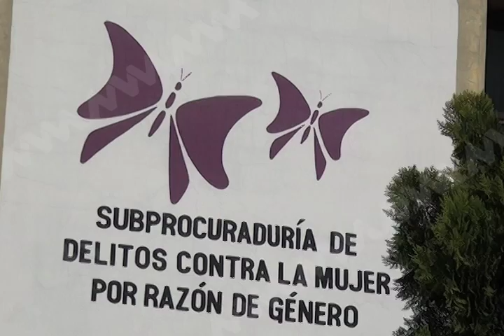Señala Inegi que el 60% de las mujeres son violentadas